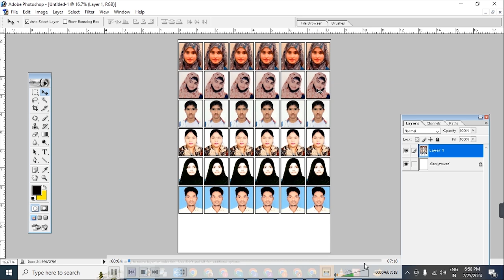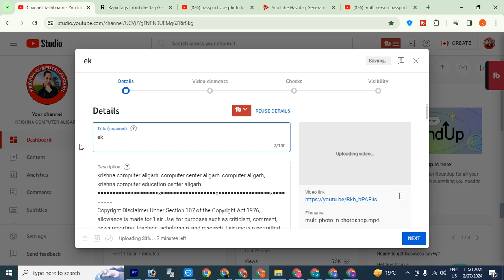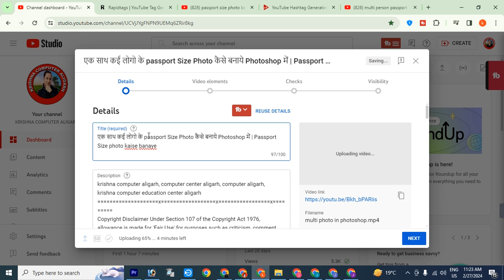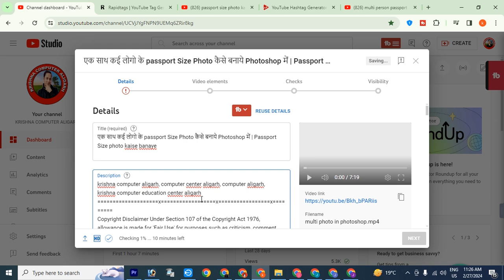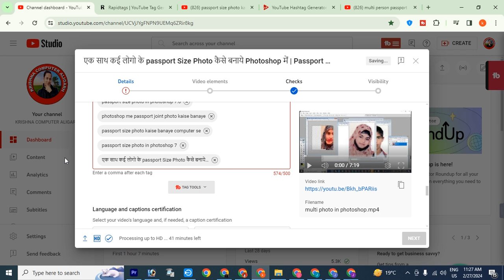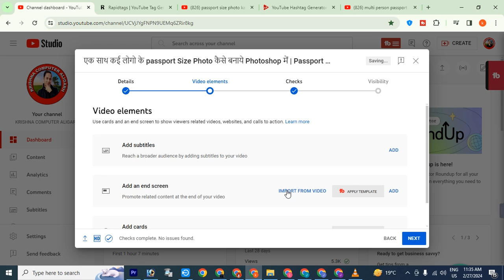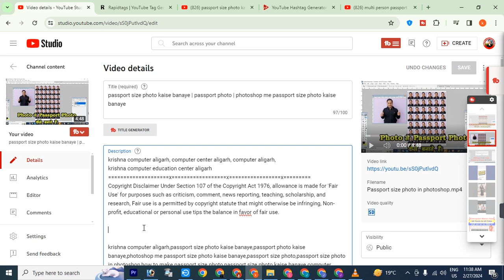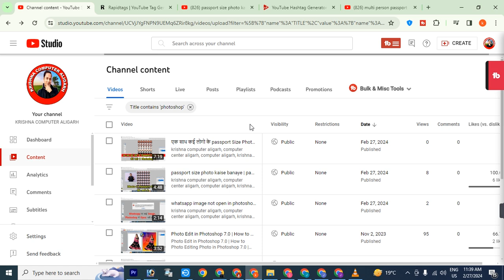Youtube par video sahi se upload kaise kare 2024 | 2024 me youtube par video kaise upload kare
krishna computer aligarh, computer center aligarh, computer aligarh,
krishna computer education center aligarh
x x x

Youtube par video sahi se upload kaise kare 2024
2024 me youtube par video kaise upload kare